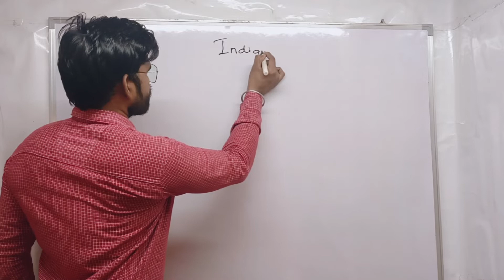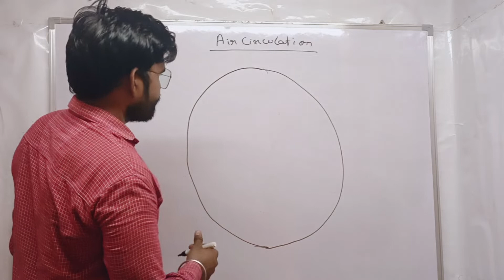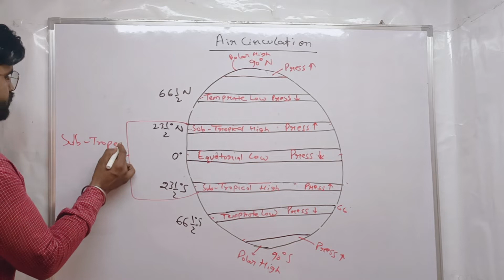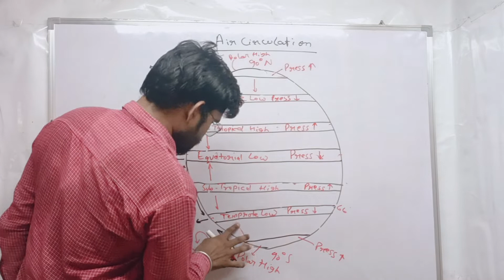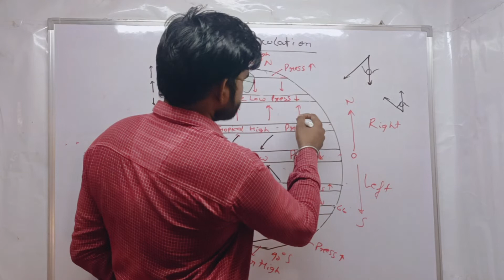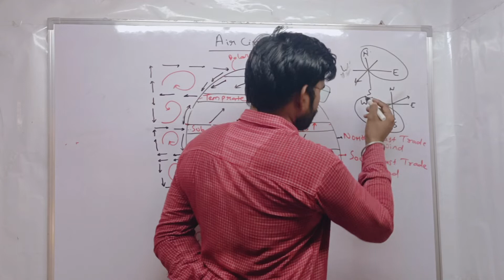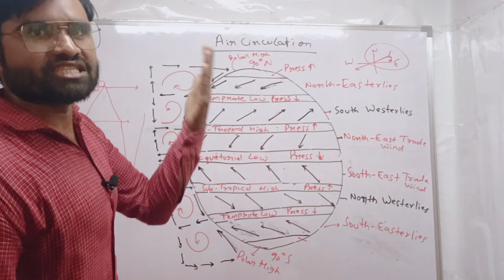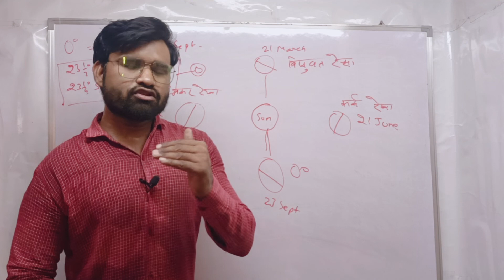Air Circulation | part-1| Sunil Kumar |PCS/NDA/CDS🔥🔥🔥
हेलो दोस्तों

 मैंने इस वीडियो में   Air Circulatin  के बारे में विस्तृत चर्चा की है जो सभी प्रतियोगी परीक्षाओं के लिए उपयोगी है |